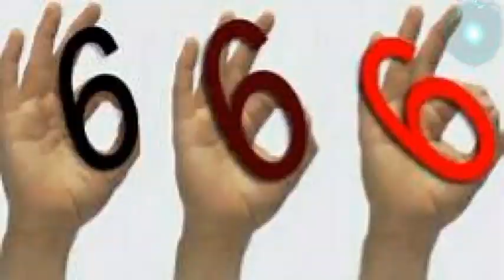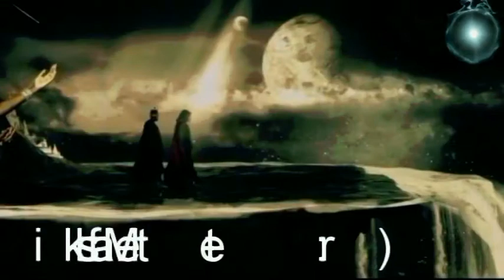Nierealna Rzeczywistość - Płaska Ziemia w Filmach - Masoni w Watykanie